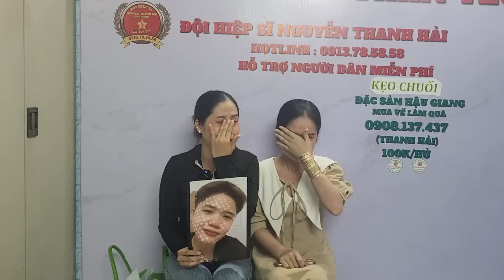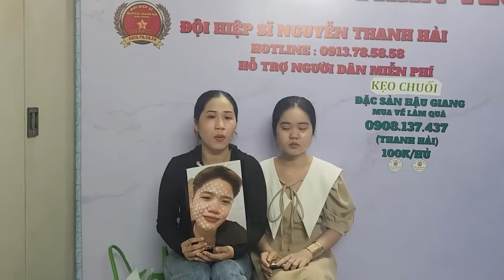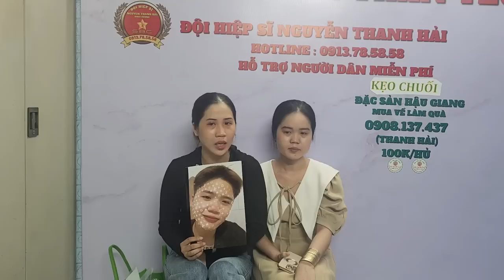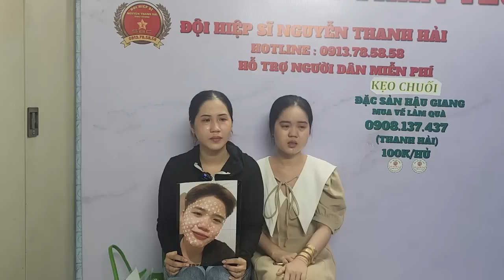hai chị nhờ timem ngày 2/10